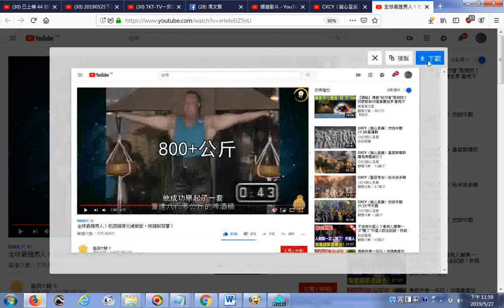推薦 全球最強男人！他因強得太過變態，被強制禁賽！04